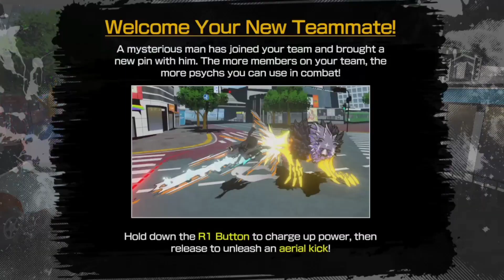NEO : The World Ends with You Gameplay Walkthrough Part 2 - Erase the Noise (No Commentary)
The World Ends with You is an action role-playing game, arranged into three chapters based on the three weeks that Neku is involved in the Reapers' Game, with each chapter further divided by each day of the week. The player controls Neku and his partner as they explore Shibuya to complete each day's mission.